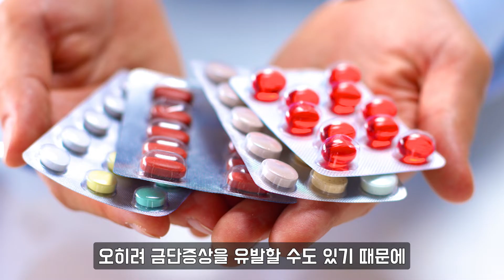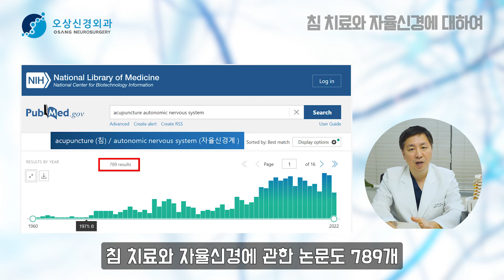침 치료와 자율신경 ( 교감신경, 부교감신경 ) 주사치료의 상호 보완적 기대효과 [침 치료 - 1편]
자율신경실조증/ 급,만성두통/ 줄기세포치료 에 주력하며
자율신경의 문제를 전문적으로 치료하는 병원입니다.
자율신경실조증의 증상인 신경계를 비롯한 순환기 / 소화기 / 피부 / 비뇨,생식계 / 근골격계 등 삶의 질과 관련된 다양한 기능적 문제의 본질을 치료를 지향합니다.